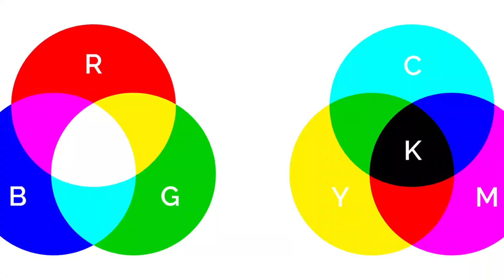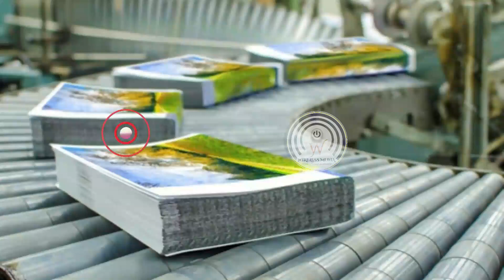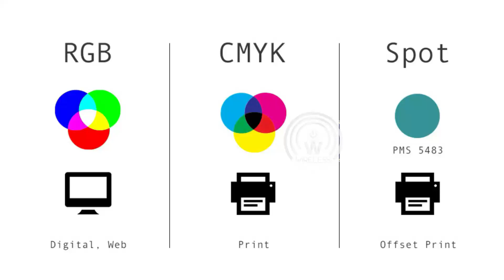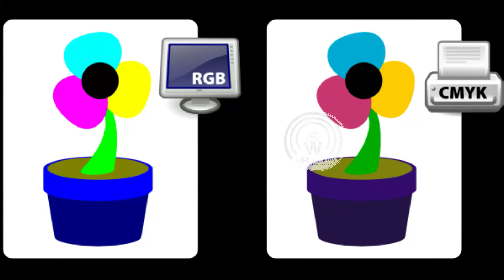What is RGB|CMYK | Color | printing | cmyk color chart | Graphic design | Wireless media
What is RGB,
What is CMYK,
Color,
rgb color,
cmyk,color,
Graphic design,
rgb color,
pantone black cmyk,
converting rgb to cmyk photoshop,
rgb y cmyk en photoshop,
pantone black cmyk,
what is pms color code,
rgb cmyk,
converting cmyk to rgb,

Thankyou.